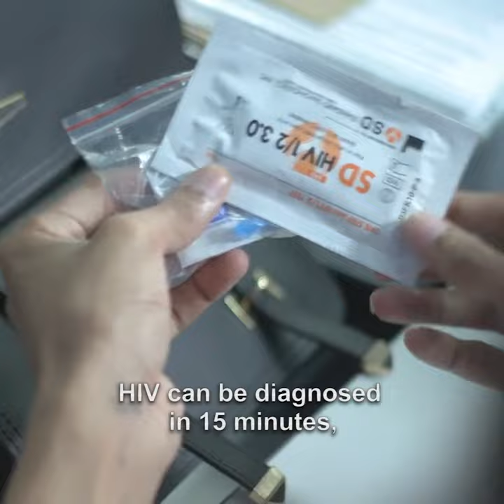Combination HIV Prevention